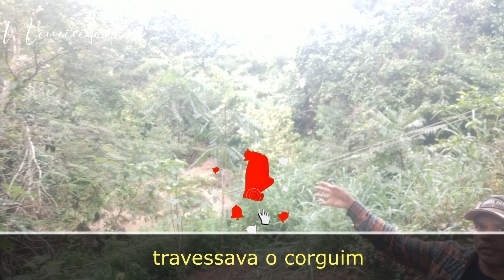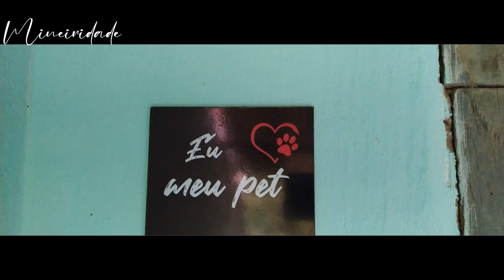【MINEIRIDADE 】- Bem vindos a roça!!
Descobrir o que Minas tem pro povo, mostrar sua culinária, cultura, costume de cada região e lógico sua história...